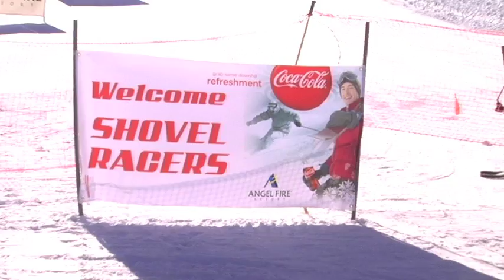B-roll: 2012 Shovel Races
Shovel Race B-roll Footage courtesy of Jeremiah Sutton